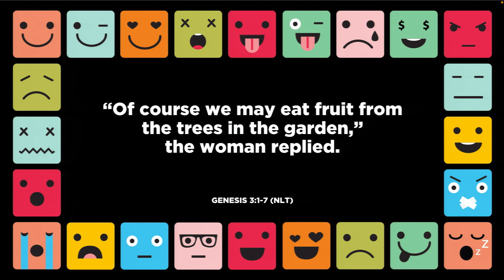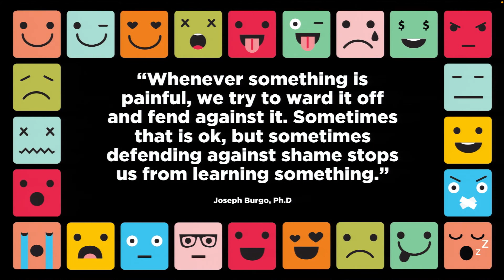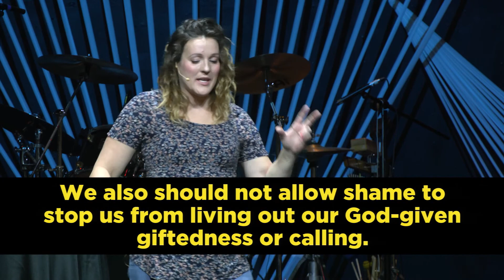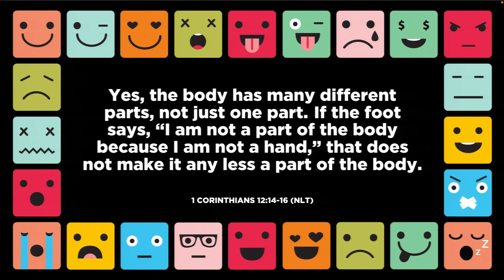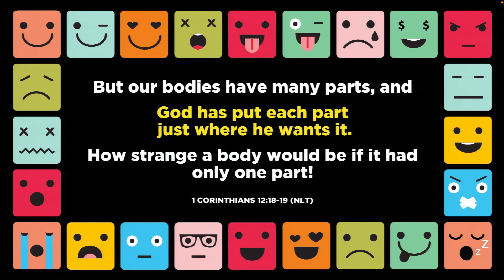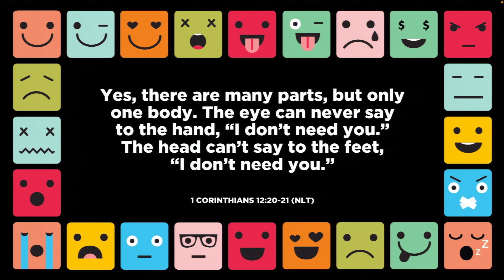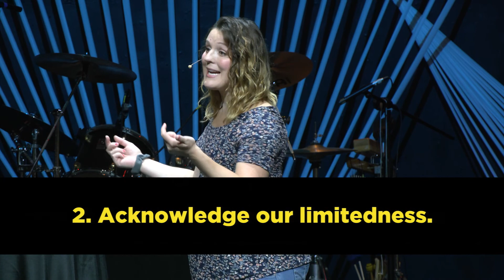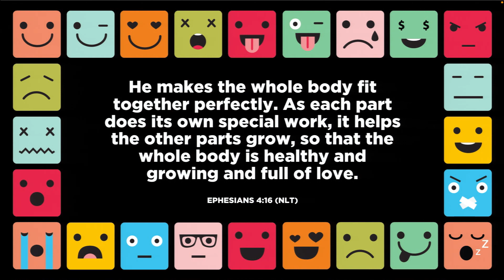All the Feels- Shame